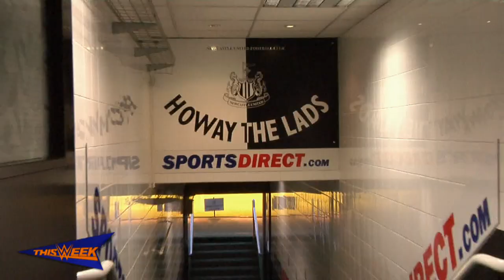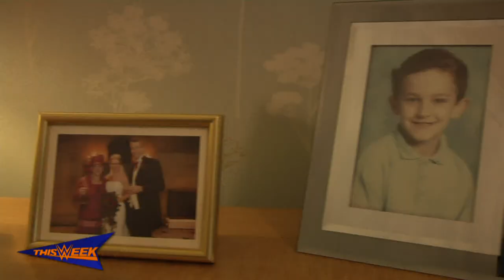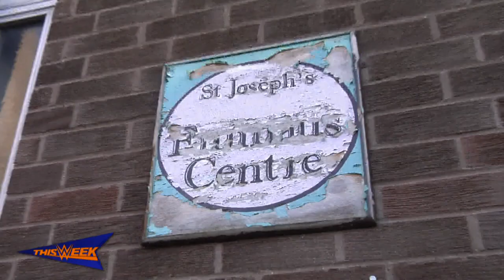Adrian Neville’s Newcastle homecoming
NXT Superstar Adrian Neville takes a rare trip home to Newcastle, England on WWE’s 2014 European tour. The journey includes stops to visit his mother at his childhood home and St. James’ Park, the home of his favorite soccer team, Newcastle United.